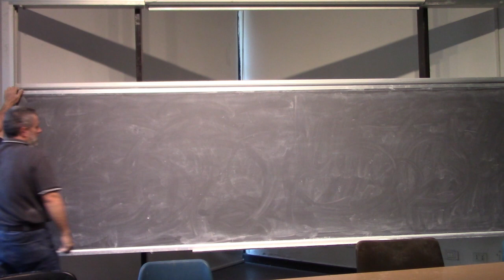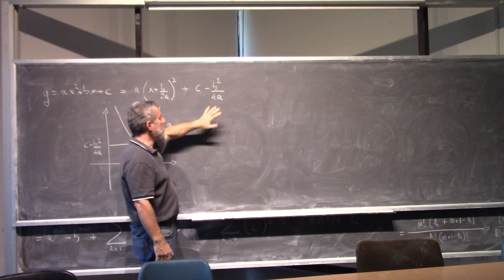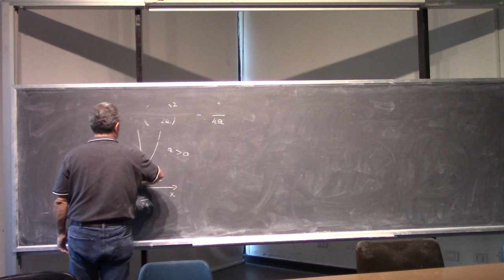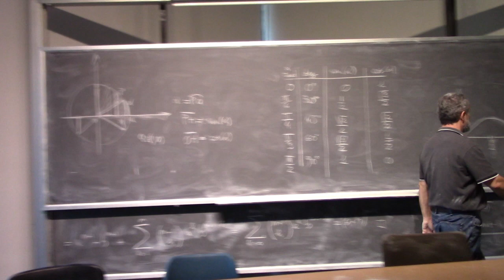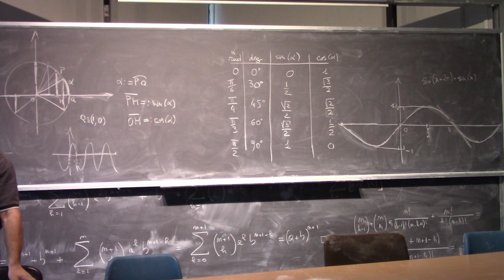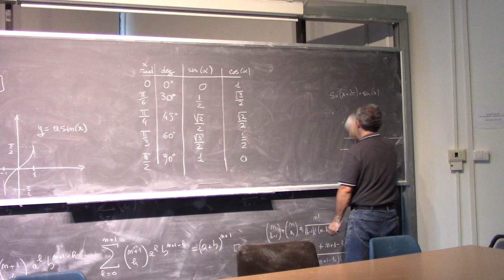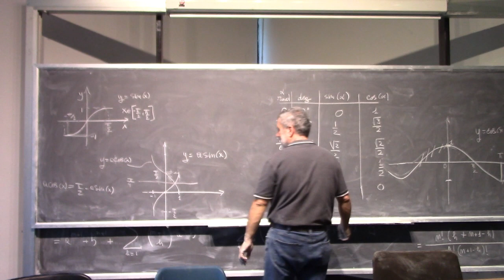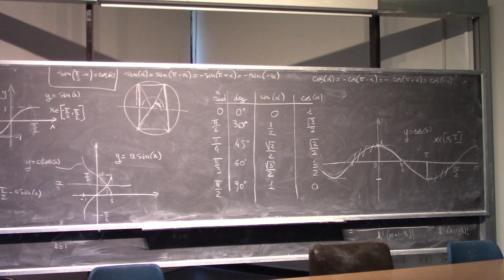Analisi Matematica I Lezione 13c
Esercizi sulle successioni convergenti.
Binomio di Newton.
Successione convergente ad e (numero di Nepero).
Grafici elementari: fz seno, coseno e loro inverse.